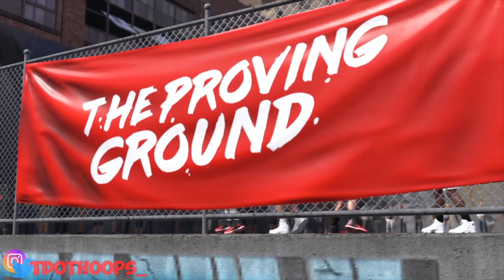NBA2K18: The Prelude Pt. 3 | THROWDOWN SHOWDOWN | Dame Dolla Holla'd at me!!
It's the Throwdown Showdown! Check out the results of the game and see what team is interested in signing me!

Early Tip-Off Edition
Legend Edition
Legend Gold Edition

I want to turn this channel into a fun and interactive channel between me and you.